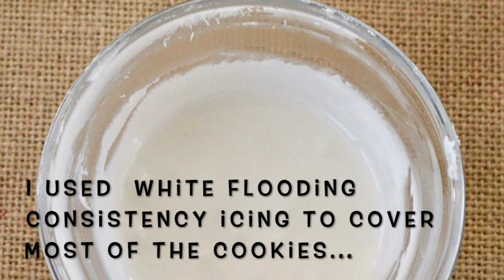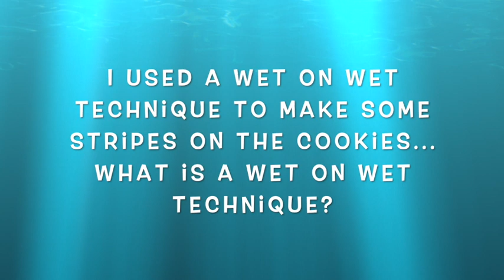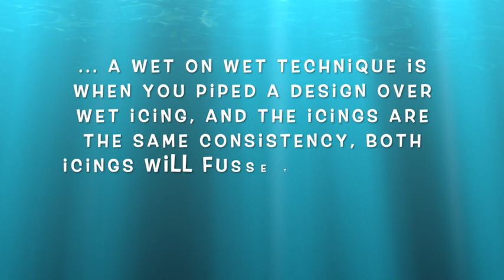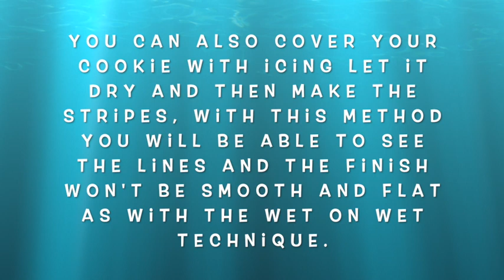How to make different color royal icing stripes for cookie decorating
In this video you sill see how I decorated a bikini top and bottom using a wet on wet technique, making colorful stripes.   2020  best  videos on how to use a royal icing wet on wet technique for decorated cookies.

Flexible Tripod

Meringue Powder

Confectioners Sugar

Dark chocolate

Baking sheets